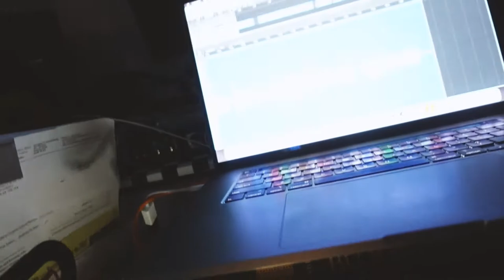VLOG - Mini Gear Haul & CBC Radio Episode Taping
I actually left my apartment this week to go buy some gear and get some of mine fixed. I was even more excited to get called up to do an episode of the Key of A on CBC Radio One in Alberta.

Listen to my episode of the KEY OF A on CBC RADIO ONE

| TECH |
Studio (Canada)
Vlogging Camera (US)
Vlogging Camera (Canada)